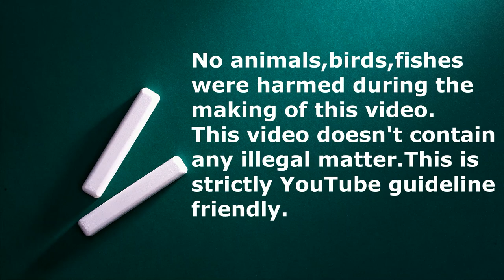ലോറി കീറ്റ് അടക്കമുള്ള അലങ്കാര പക്ഷികൾ | Exotic Pets Birds | Swainson’s Lorikeet | Conure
birds price malayalam
conure   birds low price malayalam

OUR CAMERA-PANASONIC LUMIX G85 4K CAMERA
Our second lapel mic Smashtronics
Our budget Lapel mic- maona
Our Vlogging MIC- Boya By MM1
(3) (osaka tripod vct 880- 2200/- )
My Light- ULANZI VL49 2000mAh LED Video Light